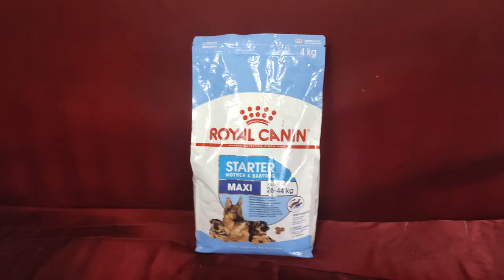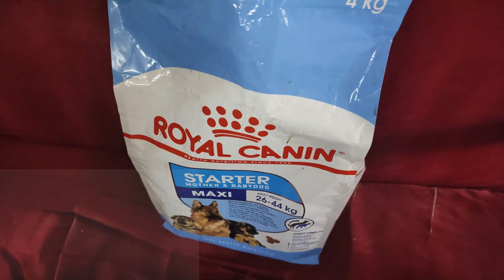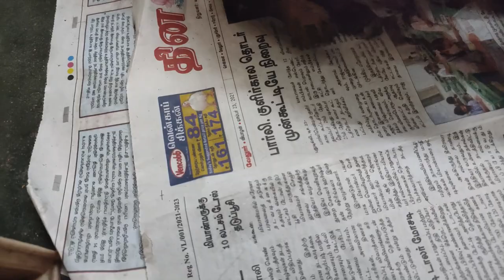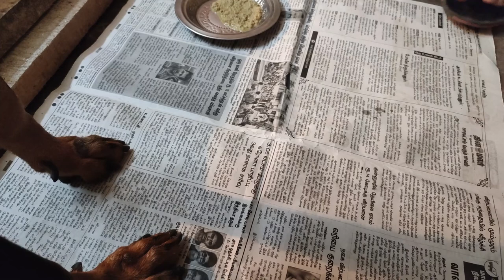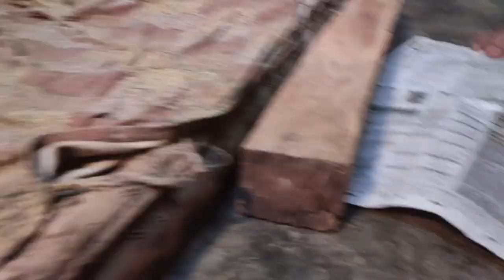How to Introduce Dry Food to Puppies? | Doberman Puppies Manual Feeding | 3 Week Old Puppies